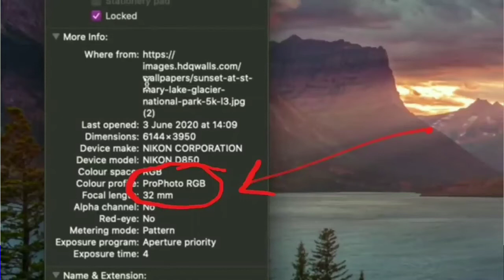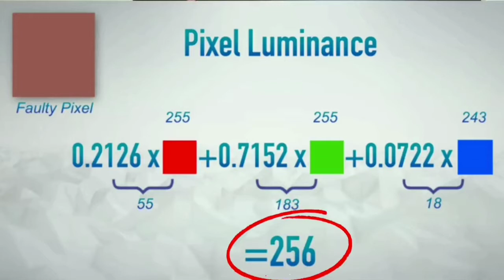How This Wallpaper Krash (Kills) Your Phone || by Sariful Mirza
Hello Friends-